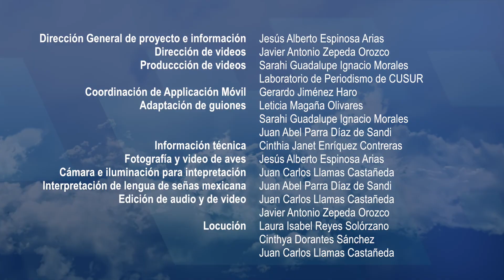Garcita verde | ZAVES